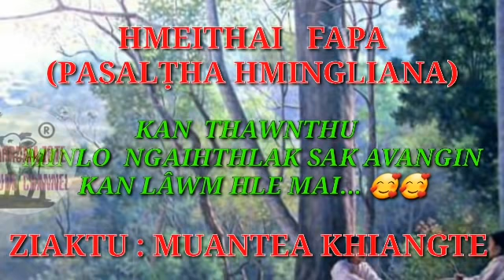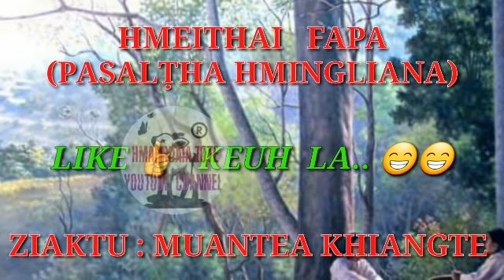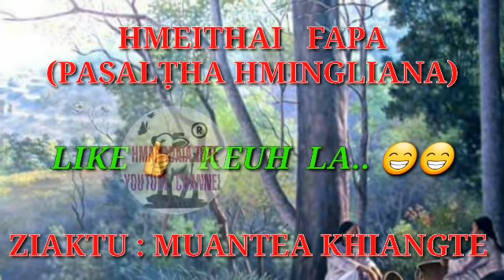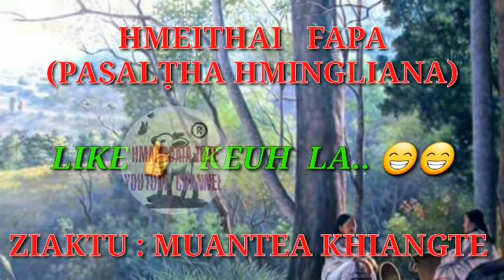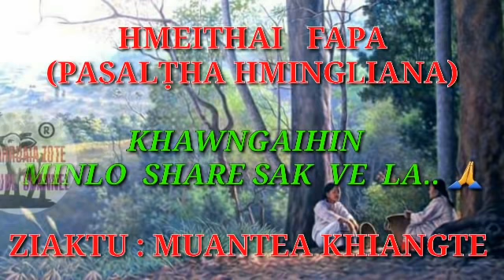HMEITHAI FAPA (PASALṬHA HMINGLIANA) ṬHEN SARIHNA ZIAKTU : MUANTEA KHIANGTE